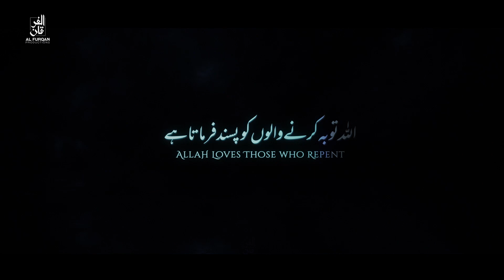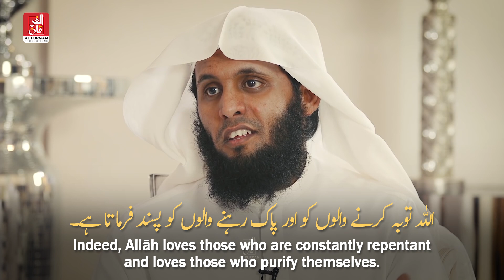Those Whom Allah Loves - Sheikh Mansour al Salimi